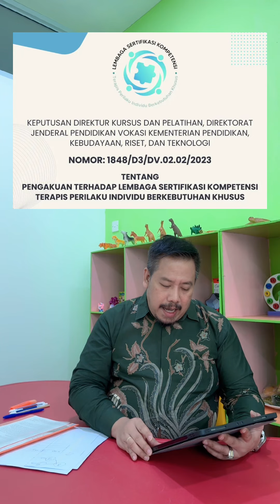Pelatihan bersertifikasi terapis perilaku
PELATIHAN MENJADI TERAPIS PERILAKU
TERFERIFIKASI
Dengan Materi Pelatihan Sesuai dengan Kurikulum "Standart Sertifikasi Kompetensi Terapis Perilaku Individu Berkebutuhan
Khusus"
* Tanggal:*
- *Online:* Rabu - Kamis, 30-31 Oktober 2024
- *Offline:* Jumat, 1 November 2024
*© Waktu:*
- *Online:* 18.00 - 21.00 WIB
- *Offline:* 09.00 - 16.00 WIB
* Lokasi:*
- *Online:* Via Zoom Meeting
- *Offline:* Surabaya
** Fasilitas:*
- *Online：*
- Modul Materi Pembelajaran
- Recording Zoom
- Grup Diskusi & Konsultasi ABA (WAG)
- *Offline：*
- 2 Coffee Break & 1 Lunch
- Sertifikat Kehadiran

* Pendaftaran:*
- Ujian sertifikasi dengan biaya sendiri.
- Sertifikat kompetensi keahlian bidang Terapi ABK berskala nasional dengan masa berlaku seumur hidup.